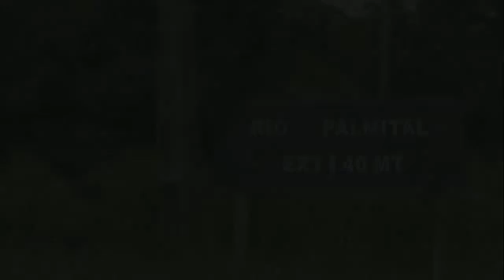Autorretrato: Ricardo Madalena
O programa Autorretrato dessa semana, traz um Bate Papo com o Deputado Ricardo Madalena do PR.